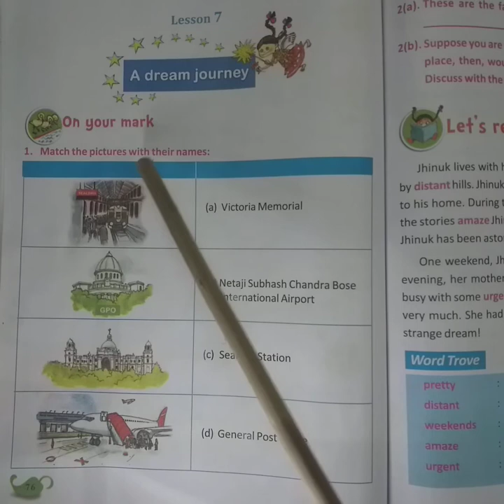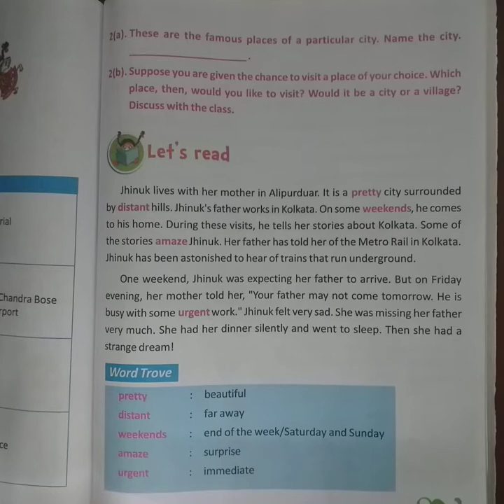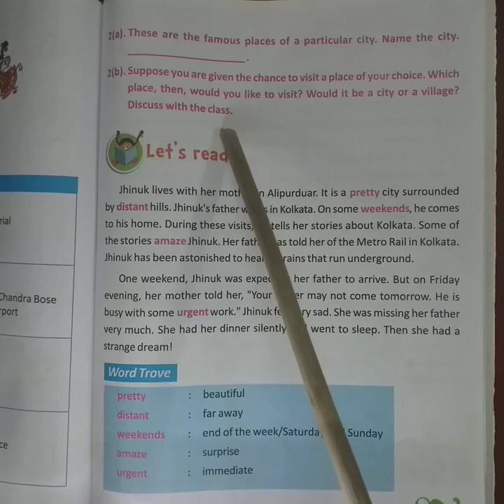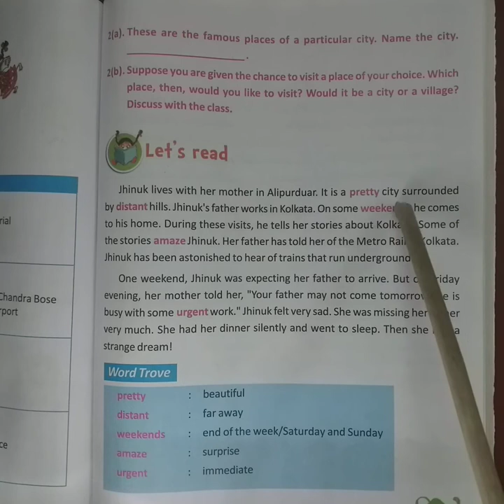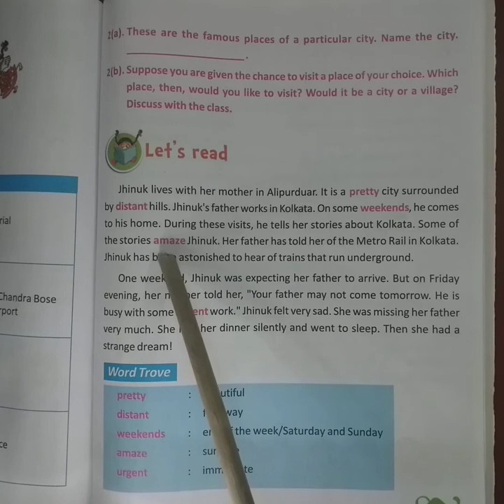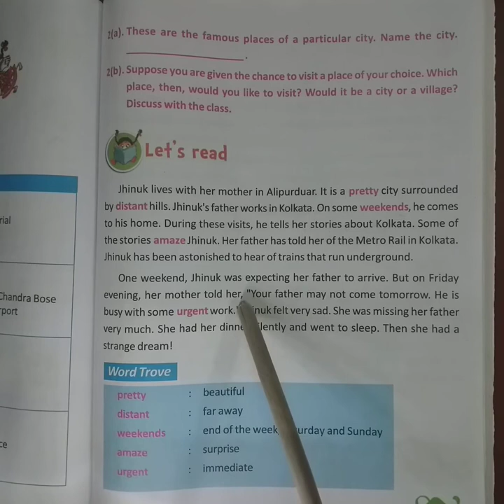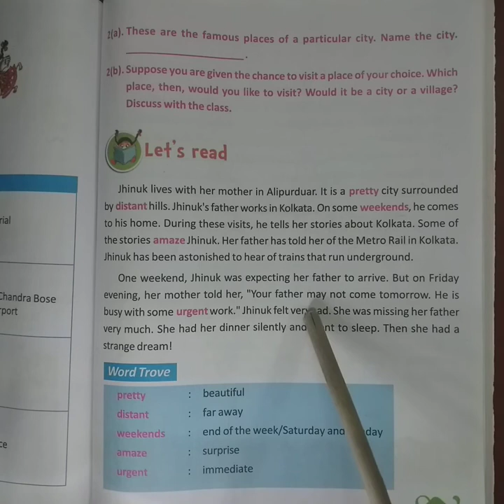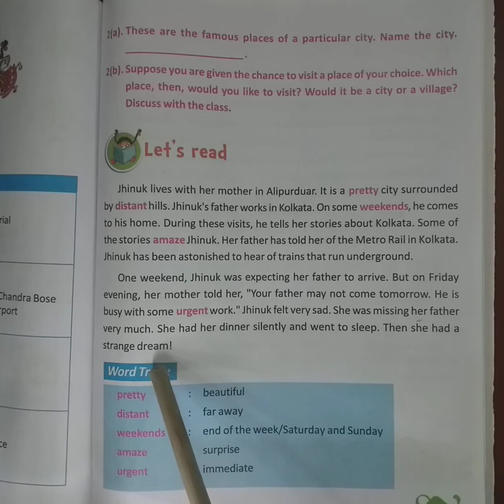Class:4 : Lesson : 7 : A Dream Journey(1st Part)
Westbengal board of primary education: In lockdown I am trying to teach my dear students so that they can learn well seating at home...